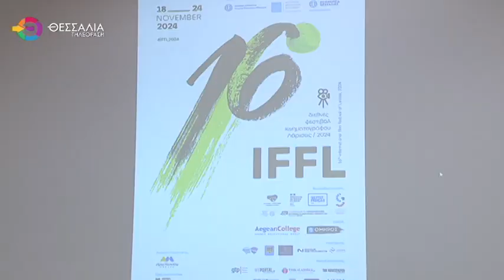ΕΡΧΕΤΑΙ ΤΟ 16ο ΔΙΕΘΝΕΣ ΦΕΣΤΙΒΑΛ ΚΙΝΗΜΑΤΟΓΡΑΦΟΥ ΛΑΡΙΣΑΣ 14 11 2024